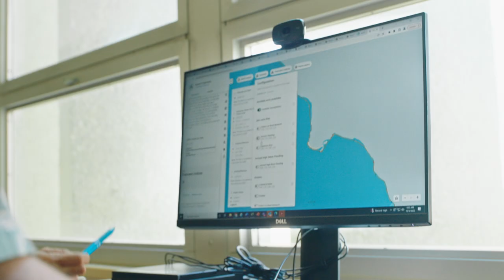Solving for transportation and climate resilience with Google Cloud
Updated 8/17/23: Please use this link to donate to the Maui Wildfire Recovery and support those affected by the devastating fires

Hear how leaders at Hawaii DOT and DOH are improving their local communities with Google Cloud.